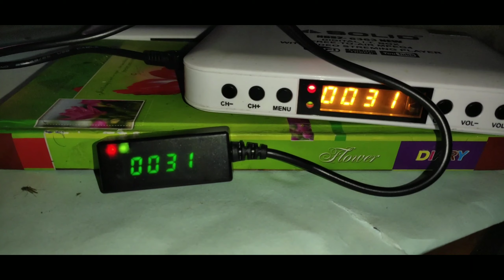External remote IR Sensor how to use on a set top box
How to use external IR Sensor remote,
Remote IR Sensor,
IR Sensor remote
Friends stay with me, I shall give you Free Dish information,DTH information,Dish setting & problems solution,i always help my subscribers & solve there problem.Also giving bracking news on free to air channels platforms.